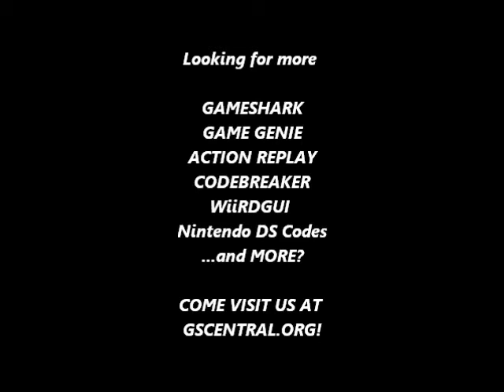GSCentral - Contra (NES) - Jump Higher (GG)